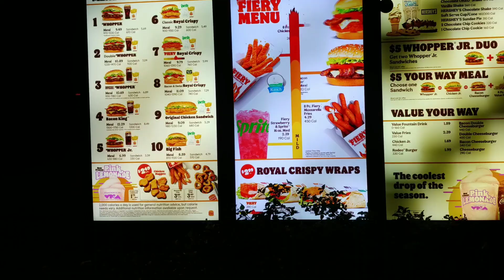Burger 👑 King - Sept. 2024